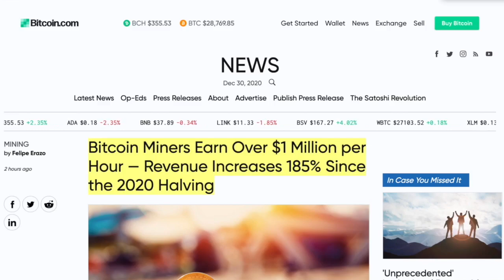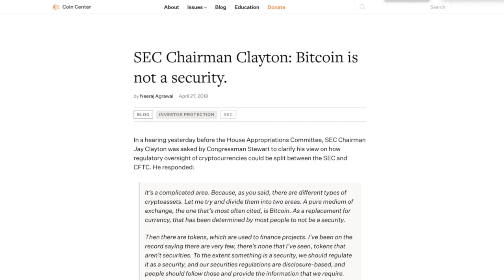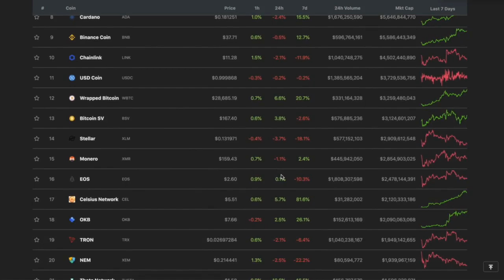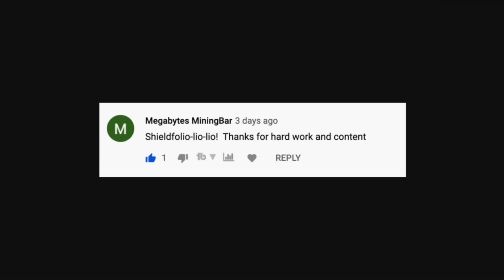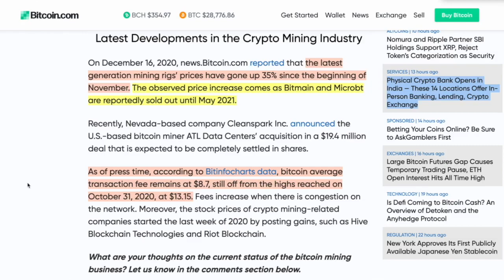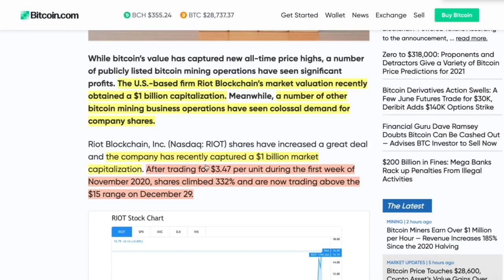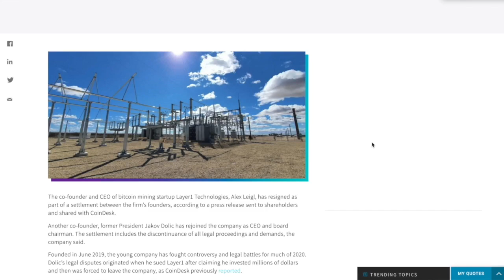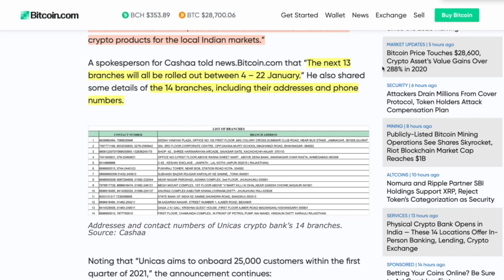Bitcoin MINING & NASDAQ INVESTMENTS are EXPLODING and Which Crypto Mining Stock I'm BUYING RIGHT NOW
0:00 - Market Recap | Topics Overview
8:35 - Bitcoin Miners Earn Over $1 Million per Hour — Revenue Increases 185% Since the 2020 Halving
12:44 - Bitcoin Mining Stocks EXPLODE on NASDAQ
17:58 - India Opens Up HUNDREDS of PHYSICAL CRYPTO BANK LOCATIONS.

●▬▬▬▬▬▬CRYPTO ESSENTIALS▬▬▬▬▬▬▬●

●▬▬▬▬▬▬▬▬FOLLOW D.A.N.▬▬▬▬▬▬▬▬▬▬●

●▬▬▬▬▬▬▬▬EXIT STRATEGIES▬▬▬▬▬▬▬▬▬●